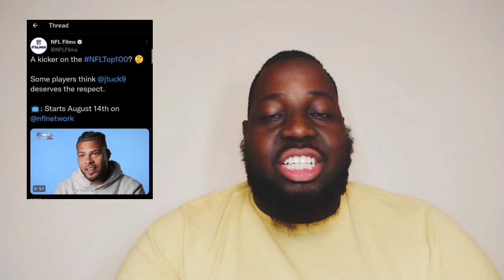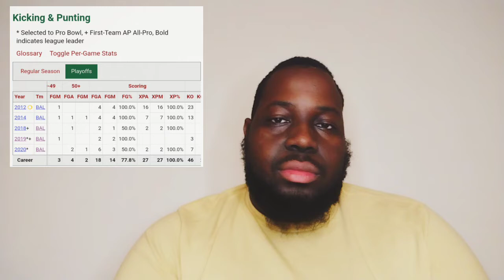Will Justin Tucker Be the First Kicker Ever on NFL Top 100 List??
Will the players vote Justin Tucker on the NFL Top 100 List?